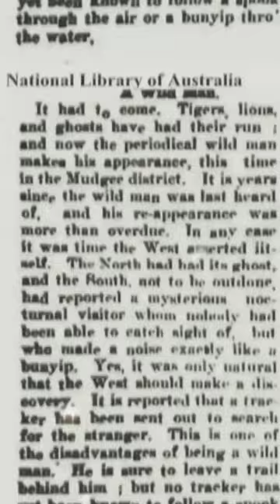Intriguing Insights from a YOWIE Believer | The Australian Bush Enigma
Intriguing Insights from a YOWIE Believer | The Australian Bush Enigma - The Wandering Bushman

In this clip, avid Yowie believer Jacob shares the reasons behind his steadfast belief in the existence of these mythical creatures. Featured in the video "Beyond the Unknown | Exploring the Mysterious YOWIE in Remote Bushland," Jacob succinctly articulates his thoughts, offering viewers a glimpse into the intriguing tapestry of his convictions.

Drawing on personal anecdotes, folklore, and reported sightings, Jacob aims to persuade even the most skeptical viewers. His enthusiasm and conviction shine through as he explains why he firmly believes in the presence of Yowies in remote bushland.

The clip serves as a condensed yet potent exploration into the mysterious world of Yowies, urging viewers to consider the possibility of these legendary beings existing beyond the confines of conventional understanding.

Inspirations: Les Hiddins, Ray Mears, Mors Kochanski, Bear Grylls, Cody Lundin, David Canterbury, Les Stroud, Mykel Hawke, Ron Hood, Steve Backshall, Bradford Angier, Jamie Maslin, John “Lofty” Wiseman, James Mandeville, Ruediger Nehberg, Tom Brown, Larry Olsen, Lisa Fenton, Richard Proenneke, Richard Graves, Ricky McGee, Gordon Deadman, Paul Kirtley.